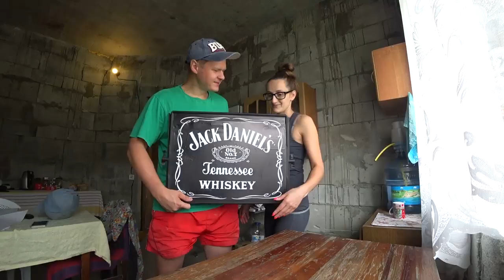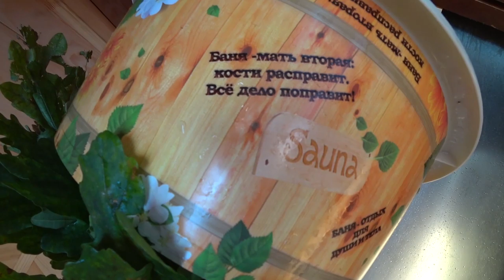SPA-КАПСУЛА ГОТОВА! КЕДРОВЫЙ ШОК! Я НЕ ОЖИДАЛ! БАНЯ, САУНА, АРОМАТЕРАПИЯ И ТРОПИЧЕСКИЙ ДУШ В ОДНОМ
МЫ сделали это!!! СПА-комплекс со всеми амбициями и задатками бани готов! Это нечто! баня отдыхает по всем показателям!
Готов поделиться любой информацией, дать совет по строительству и получить его от вас по вопросу эксплуатации!

Друзья, я всем советую такой душ на своей даче! Это полноценная СПА банька, но я называю ее SPA капсула!

 2012 г. Оформили землю под ИЖС в ноябре, под Новый год!
 2013 г. Построили забор на колоннах
 2014 г. Котлован под цоколь, заливка стен цокольного этажа
 2015 г. Плита перекрытия цокольного этажа и 6 рядов 1 этажа
 2016 г. Доложил стены 1 этажа и залил плиту перекрытия
 2017 г. Второй этаж стен, армопояс  и каркас кровли.
 2018 г. Накрыл кровлю и создал наш строительный канал!!!
 2019 г. Штукатурка, проводка. (Возможно успеем взять кредит на окна).

   Мой главный посыл зрителю, мотивировать Вас на творчество, не бояться трудностей уметь принимать свои ошибки, и знать, что в этом мире нет ничего не возможного!

канала:

СБЕР РФ: 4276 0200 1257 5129
ВТБ: 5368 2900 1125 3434
ЯНДЕКС: 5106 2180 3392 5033
Получатель: Жарков Денис В.